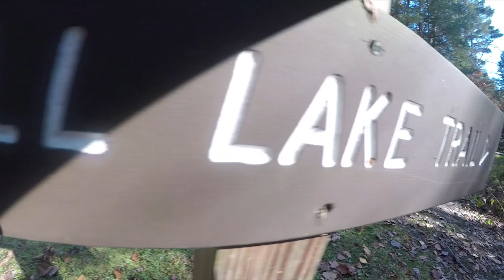Lowell Lake Adventure Friday 10 23 20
We got to Lowell State Park around 11am on Friday, 10/23.20 and it was almost 70 degrees. We dropped the kayaks in the lake and paddled/floated around for and hour or so. We stopped to have a snack on one of the islands. We sat on a giant rock on the island 'shore' and sunbathed, it was perfect. Such a nice day. After floating around a bit more we 'hiked' more of a walk around the lake trail. It was about 3.5 miles and elevation gain was just over 300 feet. We ended up walking barefoot as we were unprepared and wore inappropriate foot attire... ooops. No big deal, the path was so soft with fallen leaves, it was a nice change of pace.